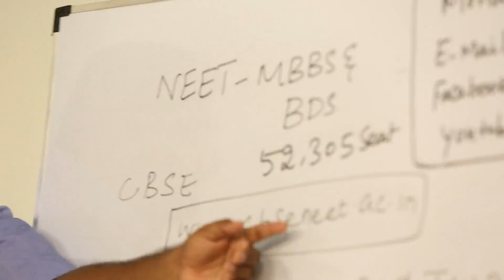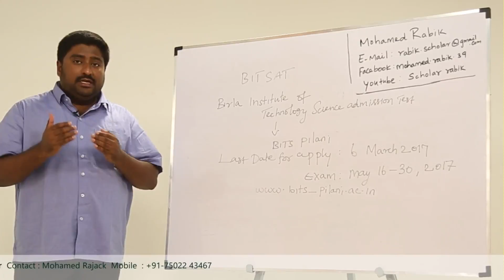Birla Institute of Technology and Science Admission Test BITSAT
All India Entrance Examination for +2 Students

Speech by MOHAMED RABIK